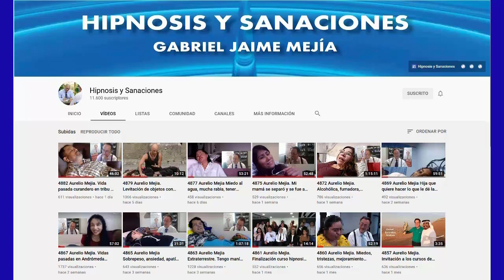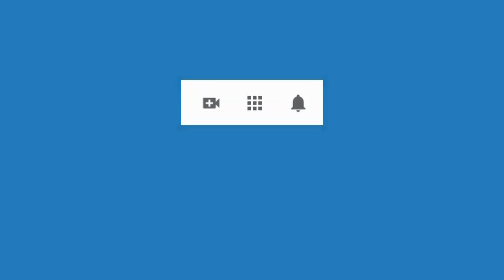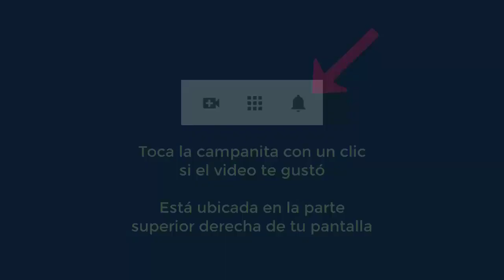5098 Andrea Ruiz canaliza maestro y da consejos en casa de Disney Pulgarín (fallecida), 2019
Andrea Ruiz canalización de su maestro y da consejos en casa de Disney Pulgarín (fallecida), Medellín, Colombia, 5 enero 2019.